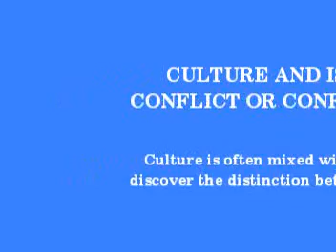CULTURE AND ISLAM: CONFLICT OR CONFLUENCE? 1-6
Culture is often mixed with religion; discover the distinction between the two